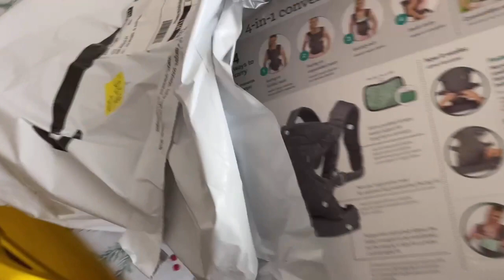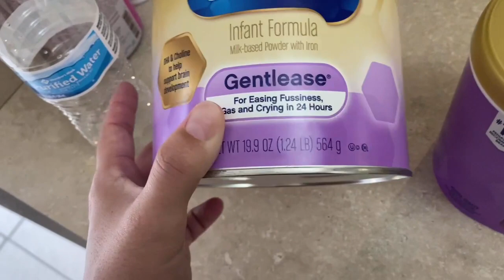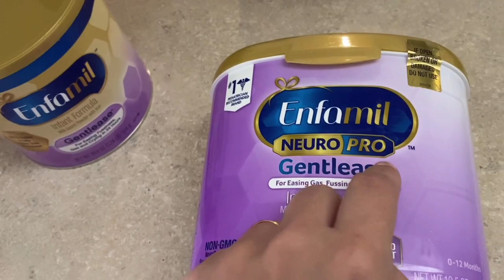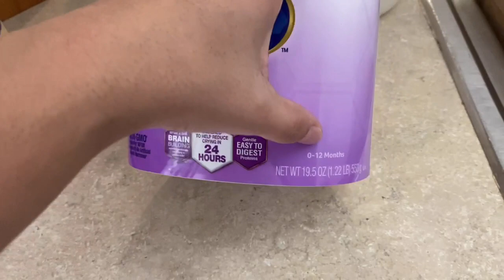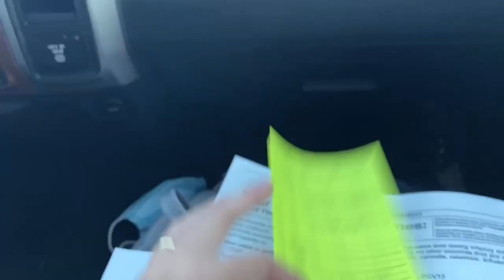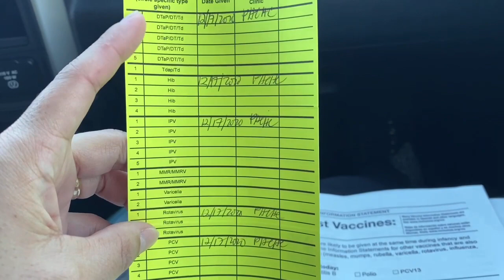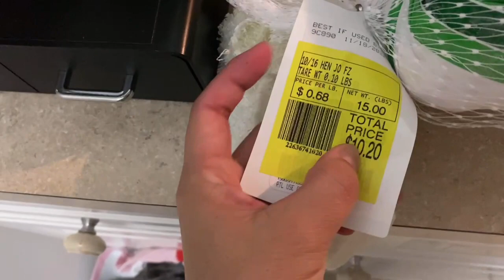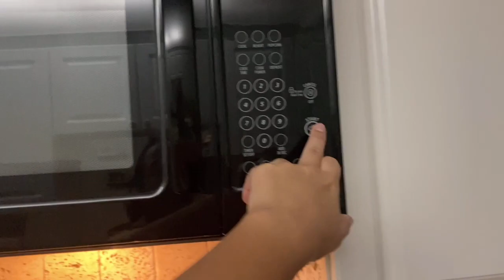Consulta pediátrica de 2 meses + Roupas voltando a servir 🙌🏼😁 + Porque estou dando fórmula.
sou casada com Leandro, tenho duas filhas Vitória 8 anos, Lorena 5 anos e o Bryan 🤰

📍Moro no Eua 🇺🇸 na Flórida  na cidade de Orlando.